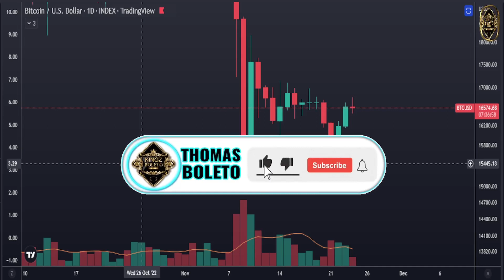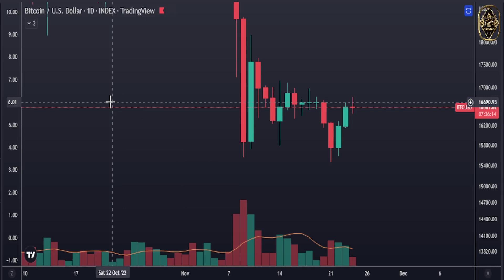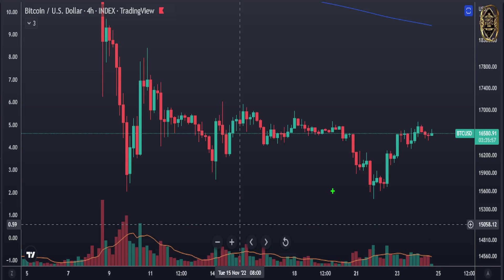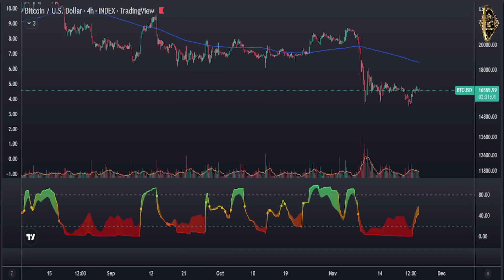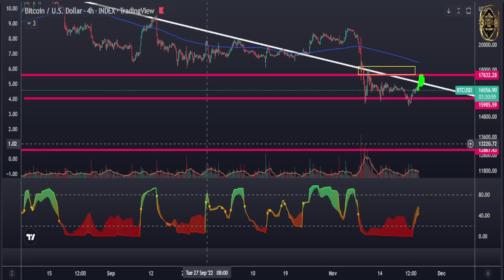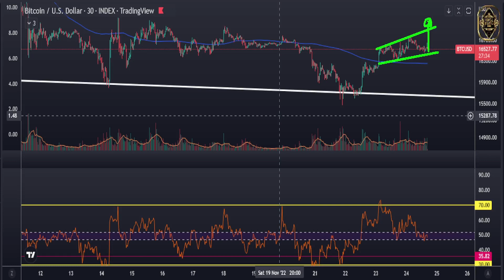THE TRUTH ABOUT THE NEXT BITCOIN BULL RUN!!! ( Bitcoin News Today & Bitcoin Price Prediction)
This is Bitcoin price prediction and Bitcoin news today and Bitcoin technical analysis

Crypto Anup
The Moon
Benjamin Cowen
Crypto Capital Venture
Anthony Pompliano
Crypto Zombie
Crypto World
Andy Bitcoinsensus
Crypto Kirby Trading
More Crypto Online
Sami Loyal - Forflies
cosasverdes
Crypto Dubai
 Tyler S
Altcoin Daily
BitBoy Crypto